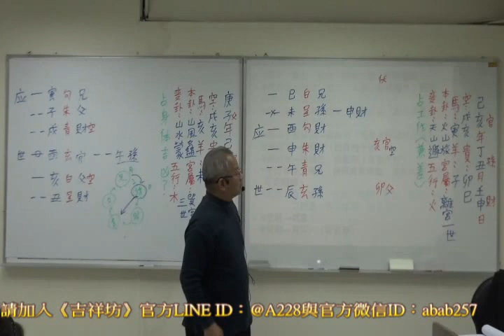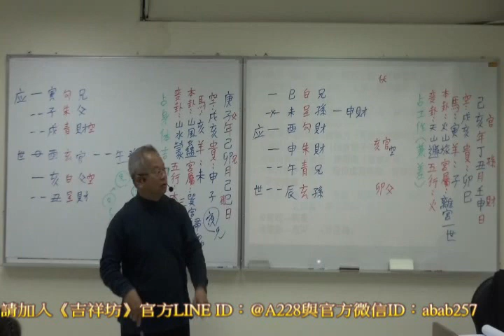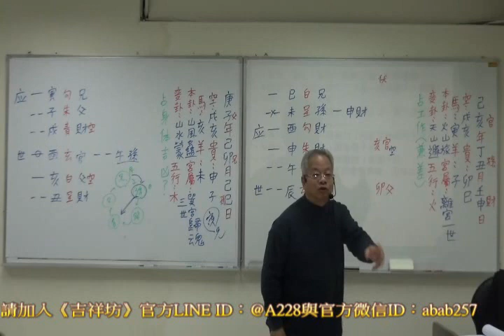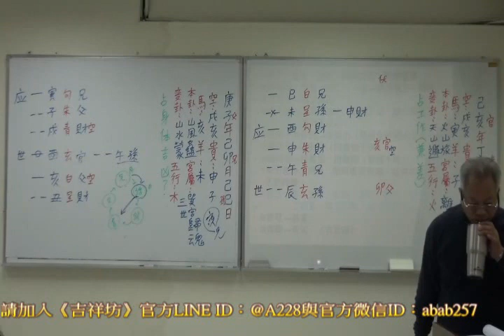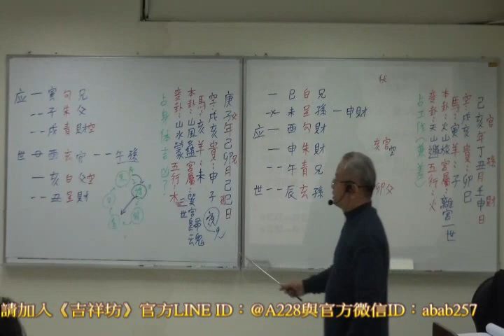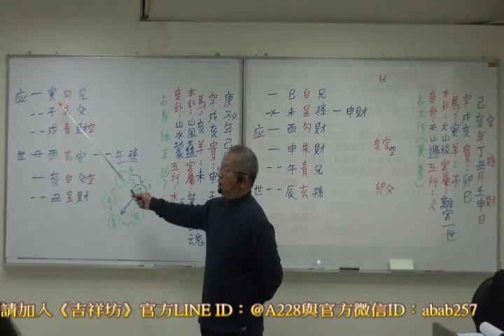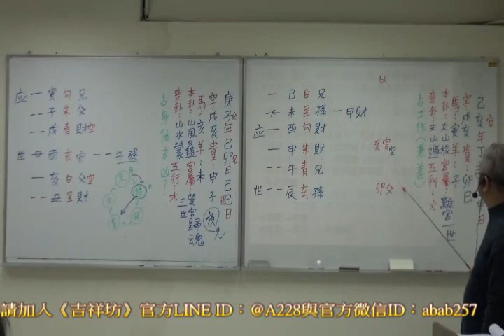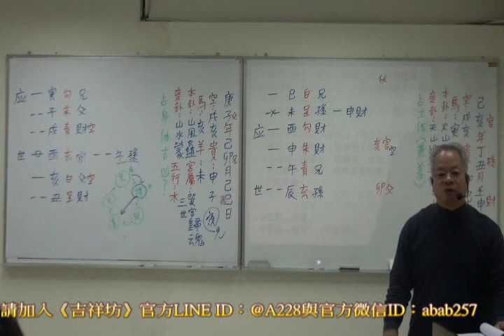搶先觀賞｜陳宥名-文王卦高階課程｜04